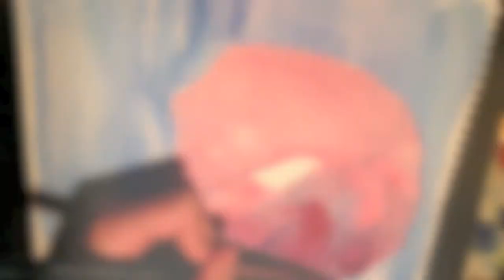Umbrella Watercolor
Watercolors raining from umbrella.